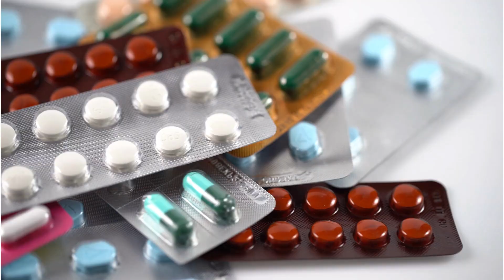disodium hydrogen citrate syrup uses in pregnancy